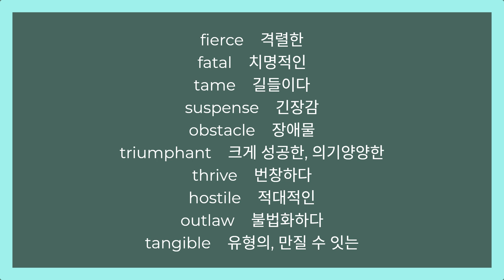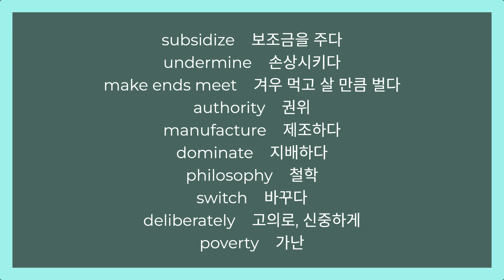10. 고등영단어 451- 500